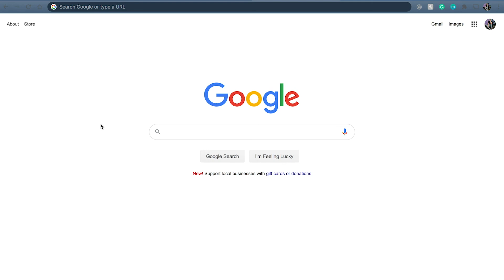Meet FSU CCI's Professional Organizations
Codeducation is an organization dedicated to educating students about the opportunities that exist in the Information, Communication, and Technology fields.

In this video you will meet and learn more information about three of CCI's professional organizations.

Script & Narration: Kathryn Manning
Editor: Lexi Delgado